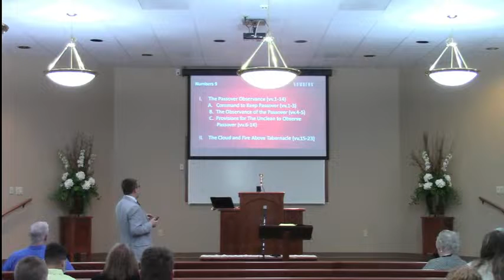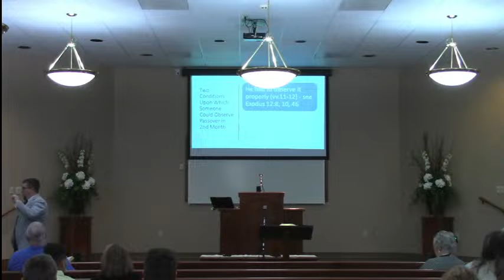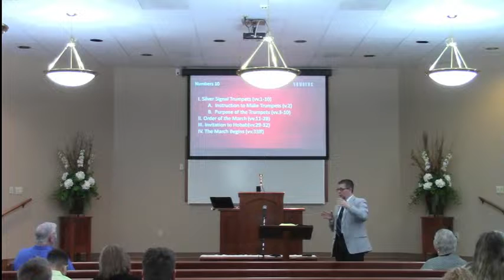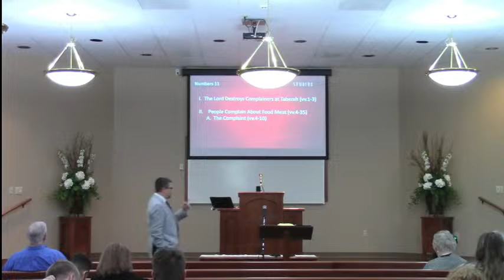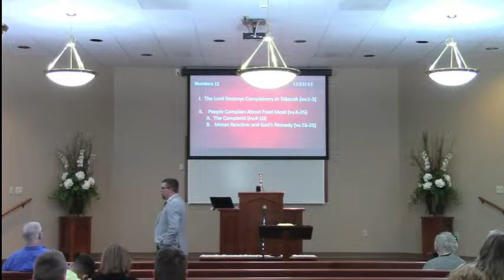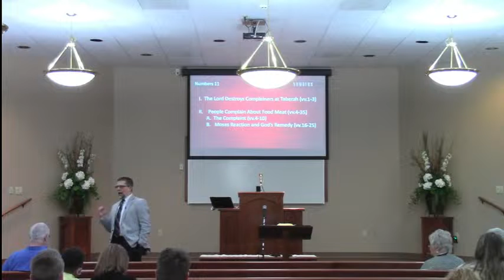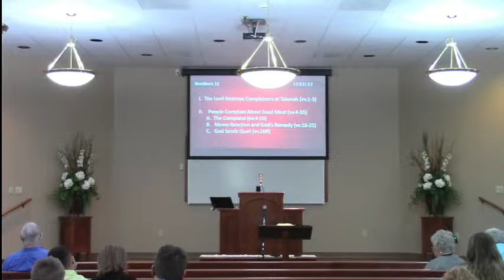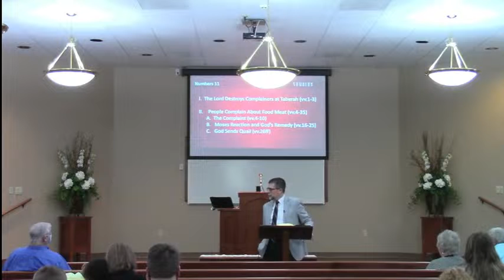Northside Church of Christ livestream